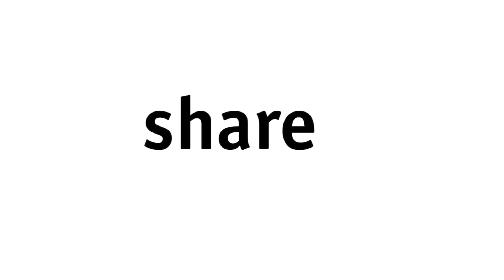Sedus se:joy - the new easy office chair.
Der se:joy – the easy office chair – ist ein innovativer und ergonomischer Bürodrehstuhl der Sedus Stoll AG für das Büro als auch für das home office. Dank dem hohen Sitzkomfort und der intuitiven Bedienung, eignet sich der Stuhl optimal für den Einsatz in vielseitigen Arbeitssituationen. Sein filigranes Design verleiht dem Bürostuhl ein leichtes Erscheinungsbild  und lässt sich somit in verschiedenen Büroumgebungen optimal integrieren. Der se:joy ist in den Sitzbezugsfarben Orange, Hellblau, Grün, Hellgrau, Anthrazit und Sand sowie mit den Gestellfarben Schwarz und Lichtgrau erhältlich. Zudem kann der Sedus Bürostuhl wahlweise mit als auch ohne Armlehne bestellt werden. Der se:joy ist bereits ab EUR 379,- erhältlich und eignet sich wunderbar für Studenten, für das heimische Büro (home office) und den Arbeitsplatz im Büro.